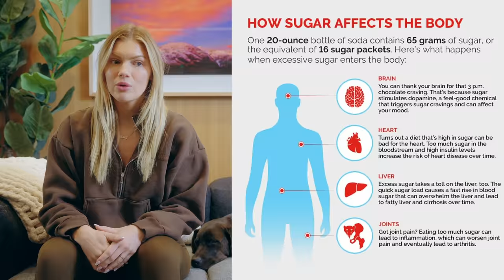My *UPDATED* Transformation Story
*trigger warning topics of suicide and self harm mentioned.* I’m back with an UPDATED transformation story.

Hey everyone, I'm excited to share with you an update on my fitness transformation journey, a whole year since I first opened up about my weight loss and mental health story.

Join me as I dive deeper into the lessons learned, the challenges overcome, and the milestones reached alongside my partner in all things, Greg. We've been each other's rock through this transformative path, and I hope our story continues to inspire and motivate you on your own journey.

In this vlog, I revisit the pivotal moments of my weight loss transformation journey and share insights into maintaining and building upon those changes.

I'll talk about the best ways to lose weight in 2024, offering weight loss tips that have personally helped me stay on track.

Whether you're looking to lose weight in 2024 or simply seeking inspiration to continue your fitness journey at home, I'm here to share the real, raw, and relatable aspects of a sustained body transformation.

This weight loss journey vlog isn't just about physical changes; it's about the mental and emotional growth that accompanies a true transformation.

From the best way to burn fat in 2024 to nurturing your mental health, I'll cover all aspects that contribute to a successful and healthy lifestyle change. My transformation story is ongoing, and I'm thrilled to bring you along for the ride.

So, whether you're a long-time follower or new to my channel, I invite you to watch, learn, and grow with me.

Let's make 2024 a year of continued health, happiness, and transformation. Remember, we're in this together, and I can't wait to embark on this next chapter with you all.

Production: @im_jasonanthony